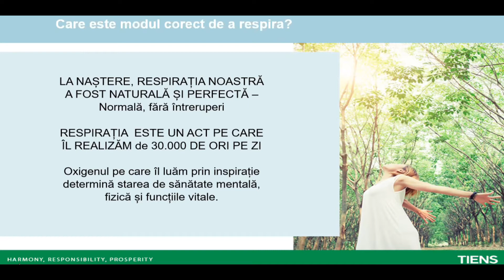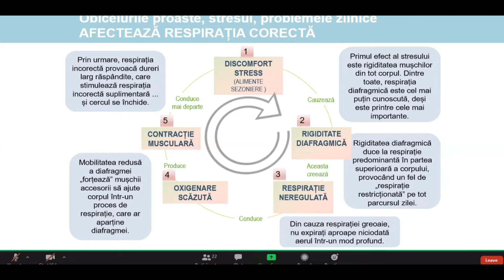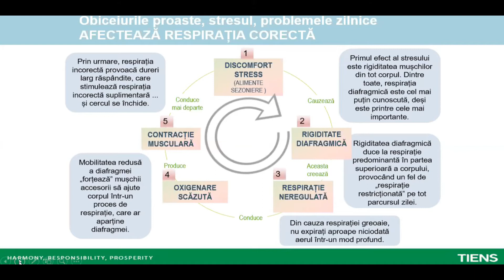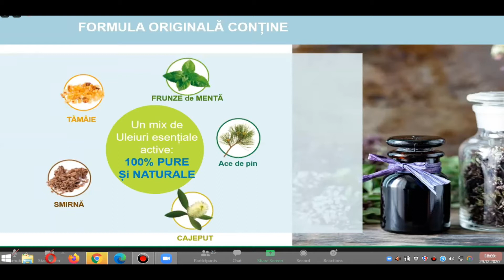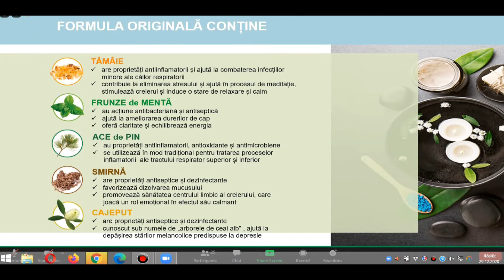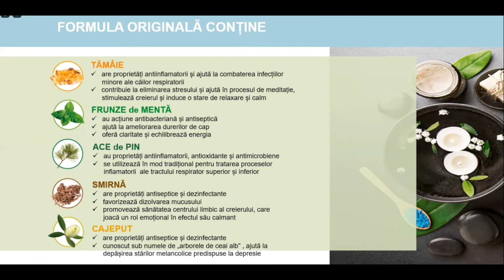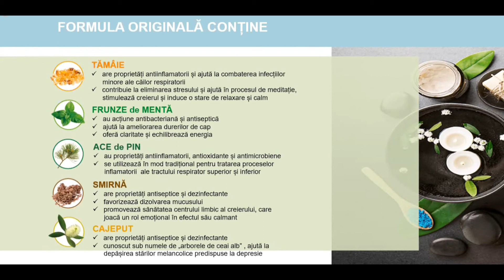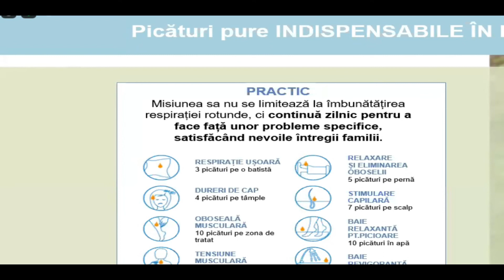TIENS Breathing Element - SPA KARE - Ulei esential pentru o respiratie usoara - 29dec2020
Tema prezentarii video este una extrem de interesantă : lansăm noul produs, 100% natural, TIENS Breathing Element – Ulei esențial pentru o respirație ușoară.
Ingredientele noului produs sunt antice fiind folosite de foarte multe popoare, inclusiv poporul chinez.
Actiunea principala a produsului consta in asigurarea unei respiratii corecte si complete cu importante beneficii asupra plamanilor nostri.
Solicitarile de inregistrare gratuita ca membru TIENS se trimit pe adresa de email . Detalii despre produsele si aparatele marca TIENS gasiti aici